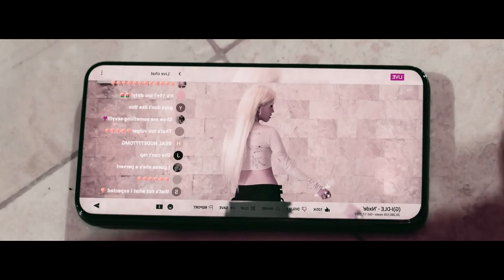nxde x oh my god - (g)-idle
oh my nude. (you also get a glimpse of what nxde would sound like if soojin were still here) :/